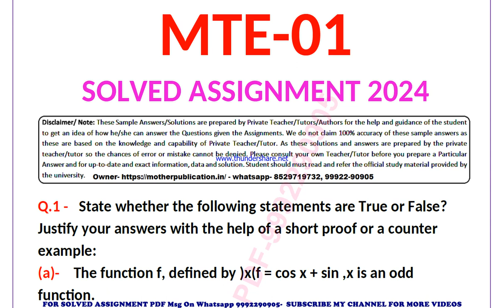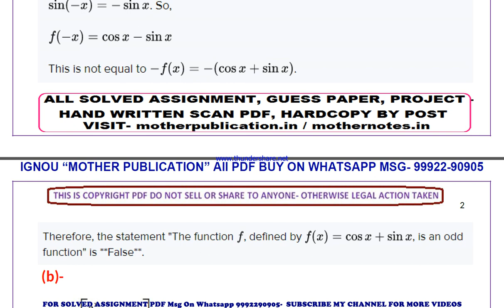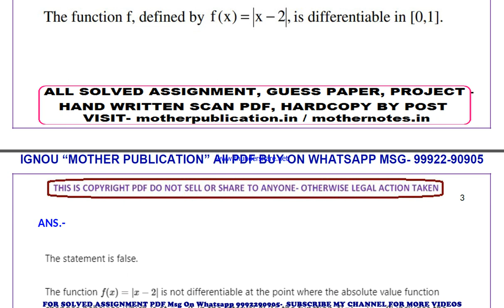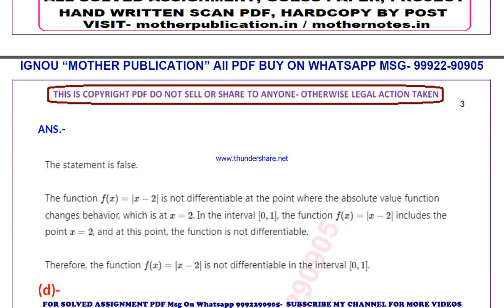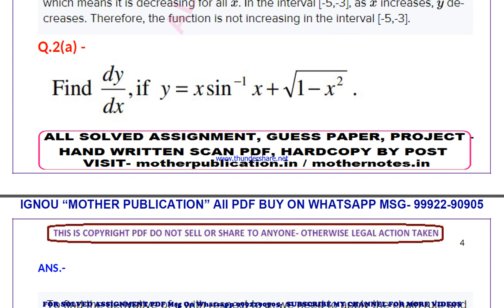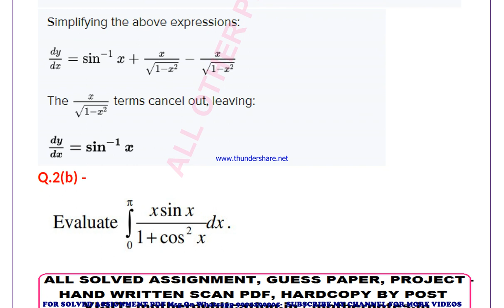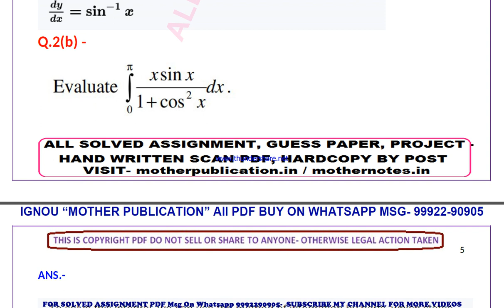mte 1 solved assignment 2024 | mte 1 solved assignment in english 2023-24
price-
bag-30rs

 ignou solved assignment mte 1,
mte 1 solved assignment in english,
 mte 1 ignou assignment 2023-24,
  mte 1 solved assignment 2023-24,
 ignou mte 1 solved assignment free,
  solved assignment ignou 2023-24 mte 1,
 solved assignment of mte 1,
 mte 1 ignou solved assignment kaise download kare,
 ignou solved assignment 2023-24 mte 1,
mte 01 solved assignment,
mte 01 solved assignment 2023-24 in english,
mte 01 solved assignment in english,
mte 01 ignou assignment 2023-24 solved,
mte 01 solved assignment 2023-24,
ignou mte 01 solved assignment free,
mte 01 solved assignment ignou 2023-24,
solved assignment ignou 2023-24 mte 01,
mte 1 solved assignment ignou exam preparation ignou exam
mte 1 exam how to study for ignou,
exam mte 1 exam preparation preparation for,
gnou exams mte 1,
 ignou mte 1 exam preparation,